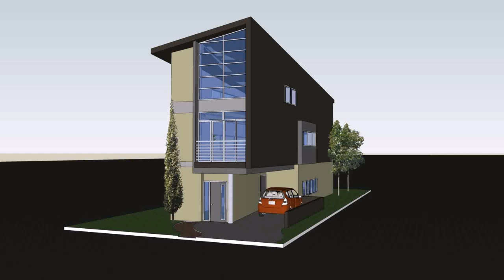Modern Duplex House Design Philippines (see description) (see description)